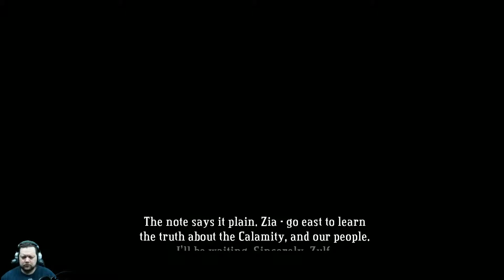Let's Play: Bastion - Episode #15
Point Lemaign is our first stop on the Skyway in this episode. Find a nice little one-shot Carbine to play around with. Zia's soup is yummy!